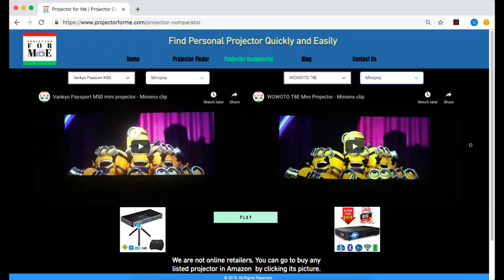TAINIDI Projector Mini Projector Testing - Wonder Woman Trailer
Great image quality for the price, even thought not NATIVE 1080P HD.   US